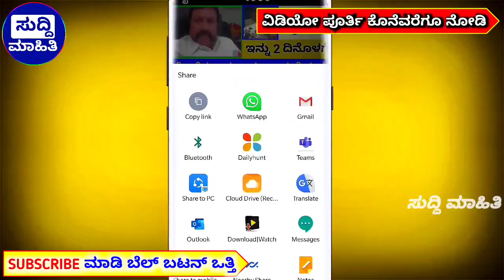ರೈತರಿಗೆ ಭರ್ಜರಿ ಸುದ್ದಿಗಳು..! ಕಿಸಾನ್ ಸಮ್ಮಾನ ಯೊಜನೆ.! ಸಬ್ಸಿಡಿ ಯೋಜನೆ.! ಖಾತೆಗೆ ಹಣ ಜಮಾ..!